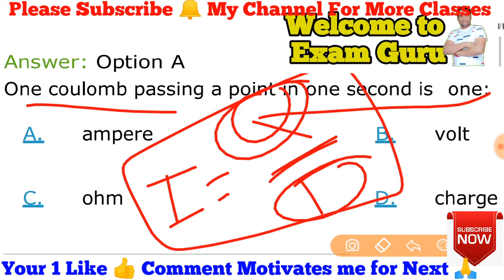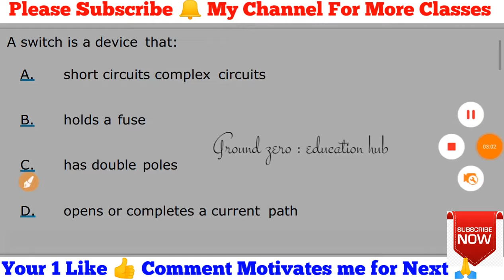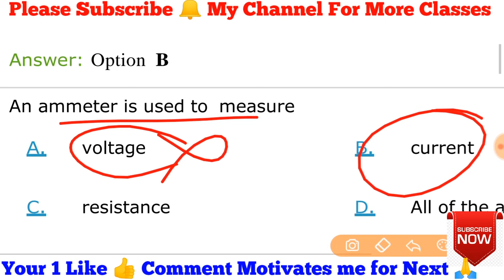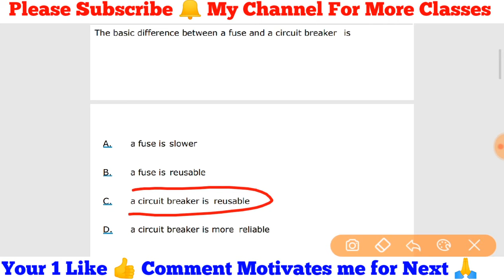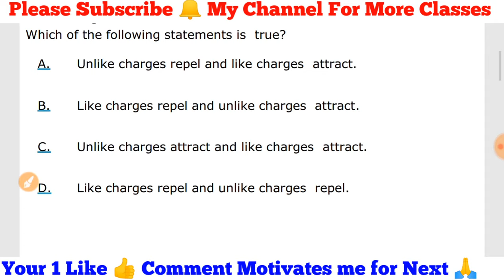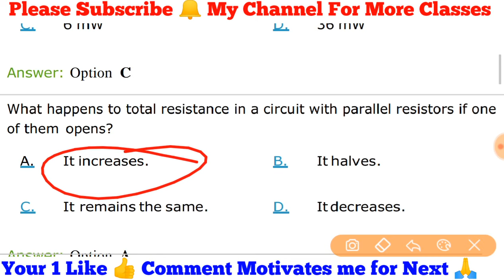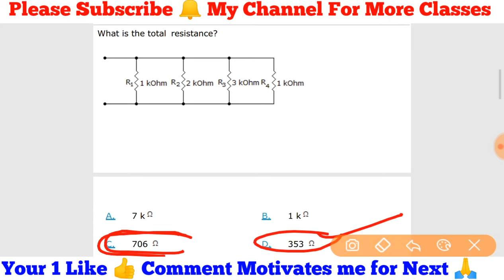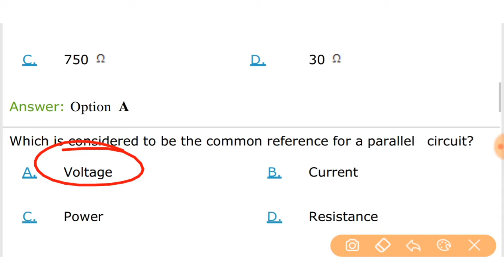Class-50 | Delhi Metro | Question Series | Electronics | Important Questions | Exam Guru